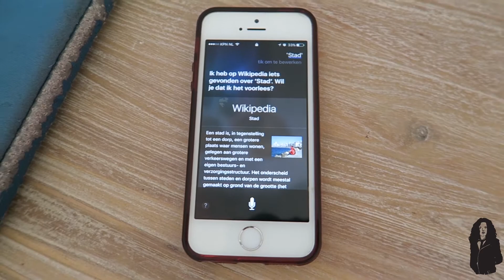VLOG #28 AMSTERDAM FASHIONWEEK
Super Duper Sorry voor het late uploaden. Ik had mega veel problemen met mijn edit programma deze week!

Vond je de video leuk? Doe dan even je duimpje omhoog!

HAAIII, ik ben Elio Heres, blogger over mode, uitgaan en reizen. Ik heb al op jonge leeftijd op de harde manier geleerd dat echt geluk alleen kan voortkomen uit volledig jezelf zijn. Ik vind het dan ook super leuk om in alles wat ik doe jou te inspireren om ook meer jezelf te zijn.

Iedere dinsdag om 15:30 komt er een vlog online en vaak nog een extra video over mode, nachtleven, reizen of  hoe meer jezelf kan zijn. Daarbij ook nog make-up tutorials, tag video’s en nog veel meer! Ook geef ik je een kijkje in hoe mijn week er uit ziet in wekelijkse vlogs. Dat zou ik echt te gek vinden.

Because if you’re not yourself, then who are you?

Koeskoes!